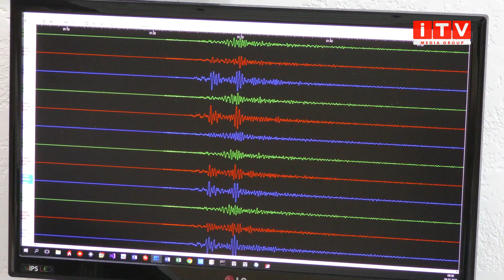Чи загрожують землетруси РАЕС?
Моніторинг землетрусів. На РАЕС діє система сейсмічного моніторингу. Це можливо в межах затвердженої Кабміном програми підвищення рівня безпеки діючих енергоблоків атомних електростанцій. Про реалізацію цього проєкту розкажуть наші колеги з телеканалу "Енергоатом".